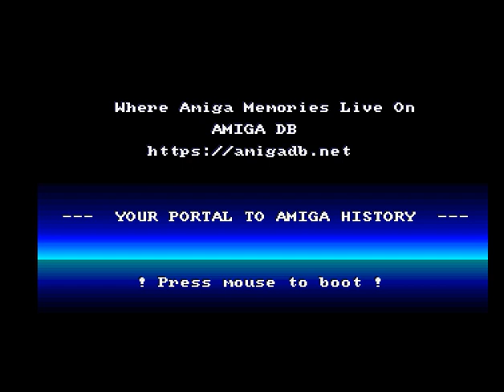Phantasie 3 by The Champs (1987) Cracktro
Step back into the golden era of gaming with "Phantasie 3" by The Champs, a classic cracktro for the 1987 Amiga game "Phantasie 3". This cracktro embodies the creativity and technical skills that made the Amiga demo scene legendary.

Revisit the past and experience the artistry of the Amiga community. Explore the ingenuity and passion that brought these intros to life!

Relive the magic of "Phantasie 3" by The Champs. 💥🎮✨